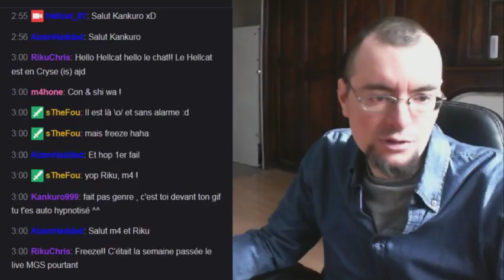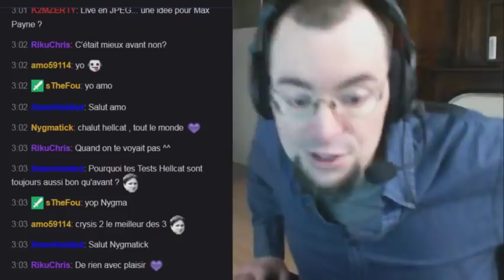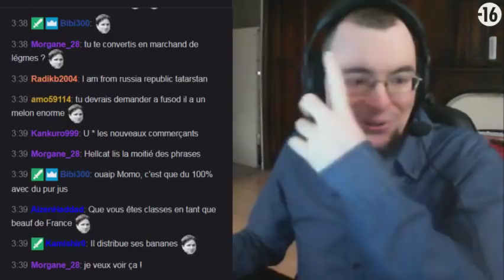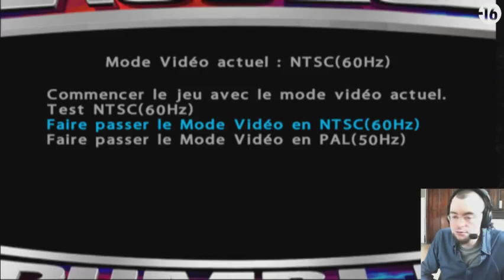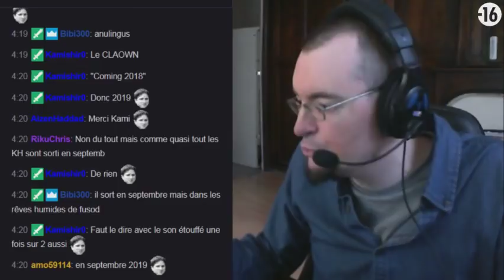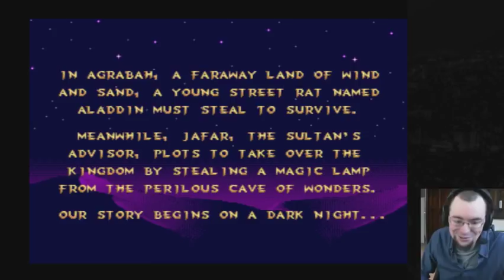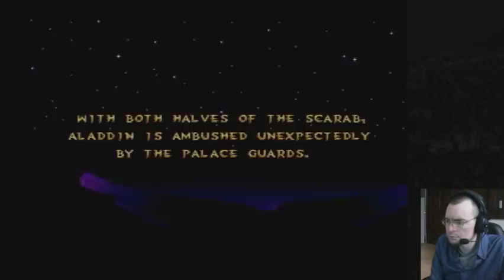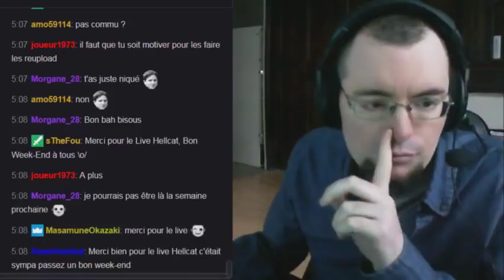Rediff Live n°51 - 03/03/2018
Qu'est-ce qu'on ferait sans les freezes de webcam ?